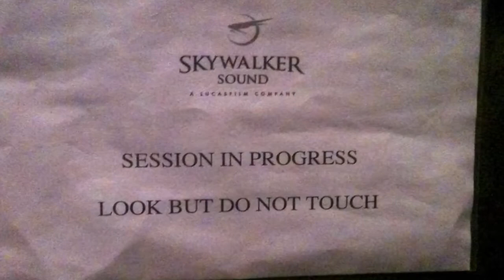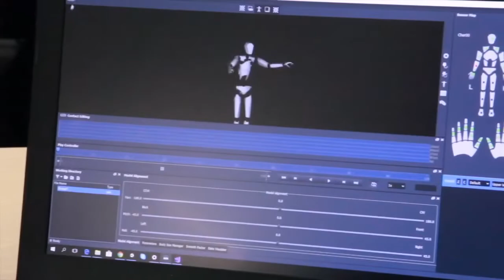Eimear Noone - Conductor, Composer, STEM Advocate, Keynote Speaker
If you've played a video game recently there is a good chance that Eimear Noone has helped compose the score you're hearing. Noone, an award-winning Irish composer, is one of the most respected talents in her field; reaching over 100 million people through video games and film scoring.

Especially during Women's History Month, we turn to women who are continuously thriving in traditionally male-dominated industries. Noone has not only excelled in her field, but she has also become an advocate for the advancement of women in STEM roles, music, and general technological careers.

For more information or to book Eimear Noone for an upcoming event, visit us